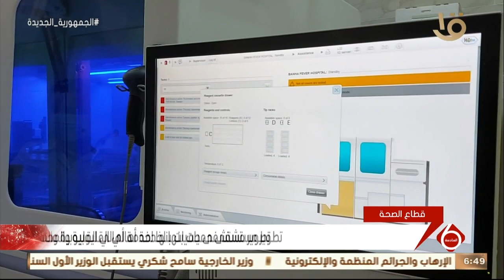نشرة السادسة | تطوير مستشفيات حميات بنها لخدمة أهالي القليوبية والمحافظات المجاورة